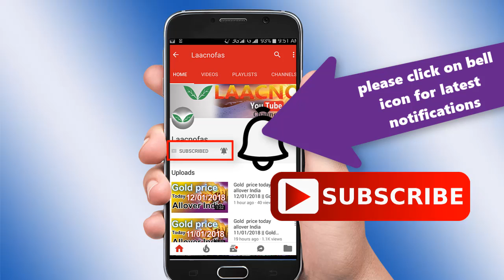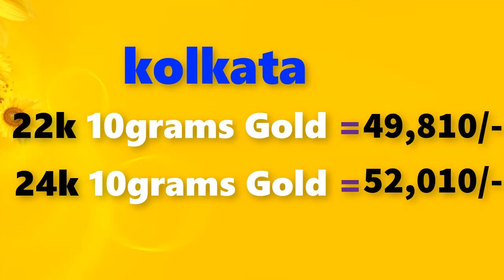Gold rate today-29/11/2020 Gold price today,Gold rate today in india (29/11/2020 gold rate)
Gold rate today-29/11/2020 Gold price today,Gold rate today in india (29/11/2020 gold rate)Gold Rate Today,November 29th 2020,in Chennai, Mumbai, Delhi, Bangalore,Kolkata,Kerala Gold Rates

29/11/2020 Gold rate today  , Gold rate today in india,gold rate,gold  rate today all over india

Gold rate today 29/11/2020 gold rate today November 29th 2020 in Chennai, Bengalure, Mumbai, Delhi, Hyderabad, Kolkata,Kerala